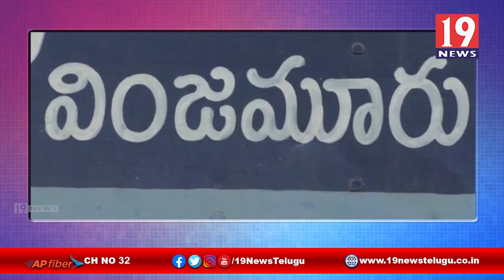సీఎం జగన్ ప్రవేశపెట్టిన అభివృద్ధి సంక్షేమ పథకాలు కరపత్రాలు పంపిణి చేసిన వైసీపీ నాయకులు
సీఎం జగన్ ప్రవేశపెట్టిన అభివృద్ధి సంక్షేమ పథకాలు కరపత్రాలు పంపిణి చేసిన వైసీపీ నాయకులు | నెల్లూరు జిల్లా | 19 Newstelugu